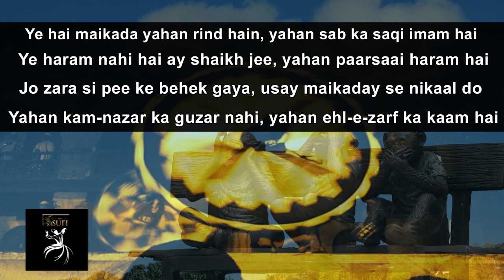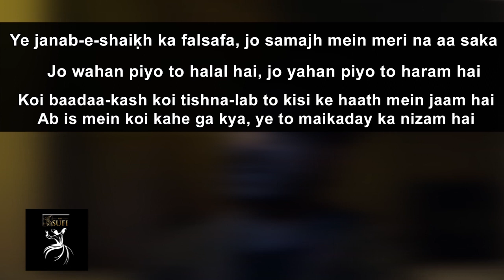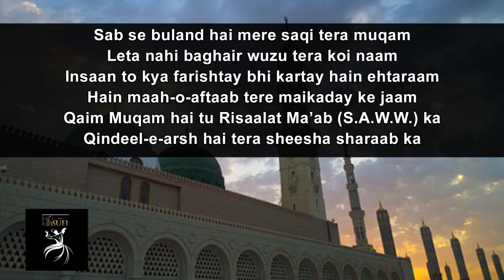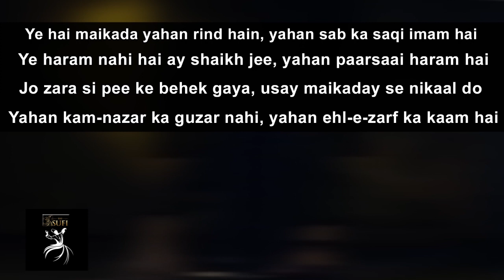Maikada Yeh Hai Maikada Yahan Rind Hain Sufi Spell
LYRICS:
Ye hai maikada yahan rind hain, yahan sab ka saqi imam hai
Ye haram nahi hai ay shaikh jee,
Ye haram nahi hai ay shaikh jee, yahan paarsaai haram hai
Ye Hai Maikada Ye Hai Maikada
[Group Vocals]

Jo zara si pee ke behek gaya, usay maikaday se nikaal do
Yahan kam-nazar ka guzar nahi,
Yahan kam-nazar ka guzar nahi, yahan ehl-e-zarf ka kaam hai
[Group Vocals]

Ye janab-e-shaiḳh ka falsafa, jo samajh mein meri na aa saka
Jo wahan piyo to halal hai,
Jo wahan piyo to halal hai, jo yahan piyo to haram hai
[Group Vocals]

Koi baadaa-kash koi tishna-lab to kisi ke haath mein jaam hai
Ab is mein koi kahe ga kya, ye to maikaday ka nizam hai
[Group Vocals]

Kuch soch ke shama’a pe parwana jala hoga
Shayad isi jalne mein jeene ka maza hoga
Jis waqt ye mai tu ne botal mein bhari hogi
Saqi tera masti se kya haal hua hoga
Maikhane se masjid tak paaye gaye naqsh-e-paa
Ya rind gaye hon ge ya shaikh gaya hoga

Sab se buland hai mere saqi tera muqam
Leta nahi baghair wuzu tera koi naam
Insaan to kya farishtay bhi kartay hain ehtaraam
Hain maah-o-aftaab tere maikaday ke jaam
Qaim Muqam hai tu Risaalat Ma’ab (S.A.W.W.) ka
Qindeel-e-arsh hai tera sheesha sharaab ka

Saqi datti hui hai kharaabation ki saf
Phela hua hai abr-e-gauharbar har taraf
Botal ka kaak khol, utha kaif baar-e-duf
La bada-e-Madina-o-paimana-e-Najaf
Tat’heer ki rida hai falak par tani hui
De daman-e-Rasool-e-Khuda (S.A.W.W.) mein chani hui

Khurshhed-e-mudda’a mera burj-e-sharaf mein hai
Ik saqi Karbala mein mera ik Najaf mein hai
Le woh Najaf ki simt se aanay lagi sada
Saqi mera salam-e-adab le keh mein chala
Maula-e-Kainaat (A.S.) aur awaz de mujhe
Ay Jibrail (A.S.) quwwat-e-parvaaz de mujhe
Sufism (Persian: صوفی گری‎), or Taṣawwuf[1] (Arabic: التَّصَوُّف‎), variously defined as "Islamic mysticism",[2] "the inward dimension of Islam"[3][4] or "the phenomenon of mysticism within Islam",[5][6] is mysticism in Islam, "characterized ... [by particular] values, ritual practices, doctrines and institutions"[7] which began very early in Islamic history[5] and represents "the main manifestation and the most important and central crystallization of" mystical practice in Islam.[8][9] Practitioners of Sufism have been referred to as "Sufis" (from صُوفِيّ‎ ṣūfiyy / ṣūfī).[5]

Historically, Sufis have often belonged to different ṭuruq or "orders" – congregations formed around a grand master referred to as a wali who traces a direct chain of successive teachers back to the Islamic prophet, Muhammad.[10] These orders meet for spiritual sessions (majalis) in meeting places known as zawiyas, khanqahs or tekke.[11] They strive for ihsan (perfection of worship), as detailed in a hadith: "Ihsan is to worship Allah as if you see Him; if you can't see Him, surely He sees you."[12] Sufis regard Muhammad as al-Insān al-Kāmil, the primary perfect man who exemplifies the morality of God,[13] and see him as their leader and prime spiritual guide